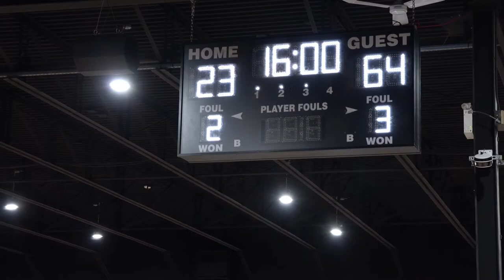STAC Basketball vs Cadougan Elite NPH League Grade 9